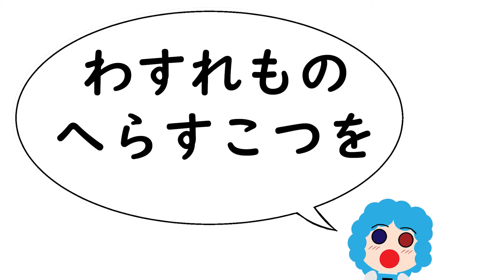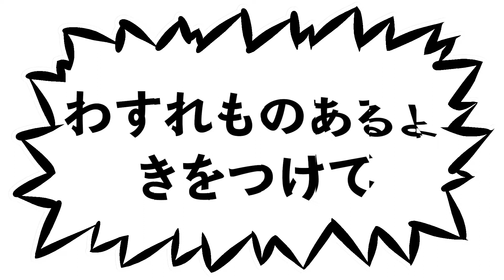【東方アレンジ】わすれもの【ねこりす】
げんきょく:万年置き傘にご注意を
おうた:お歌が好きなウタイさん

えんそーいらすとさけびどうがなんかいろいろってかほぼすべて:ねこさん
えほんづくりといべんとのおてつだい:りすさん

あいまあいまのいらすと:いらすとや